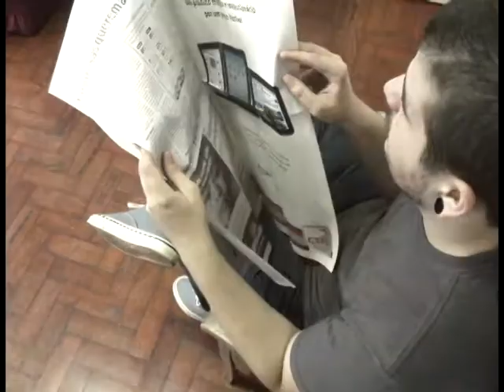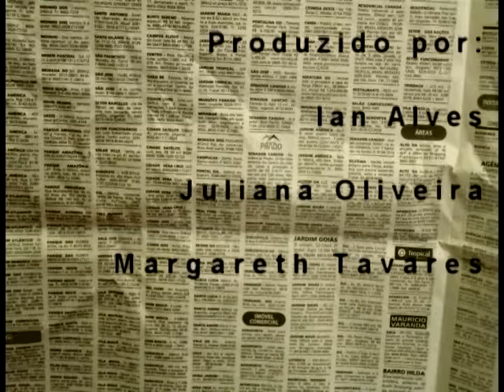anonimatocotidiano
Pequena animação em stop-motion realizada para a disciplina de Intermídias do curso de Artes Visuais da Universidade Federal de Goiás.

A Short stop-motion animation done for the class of Intermedia of the Visual Arts course of Goiás Federal University (Brazil).